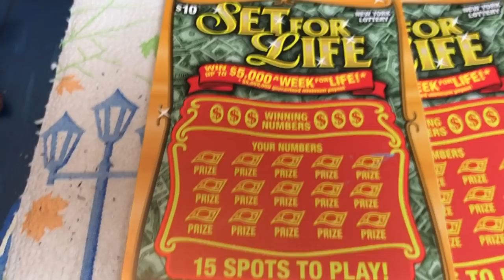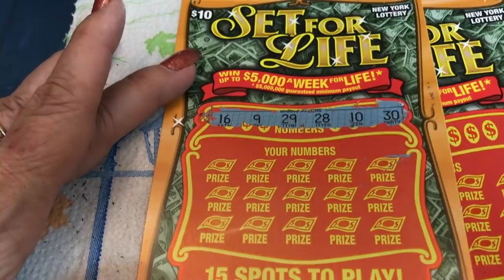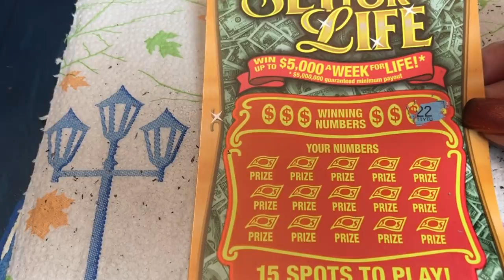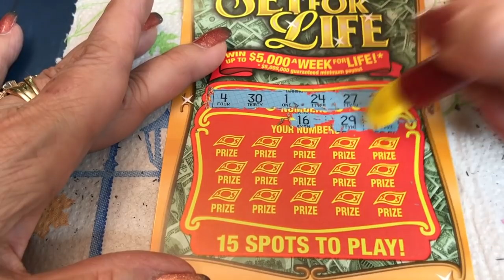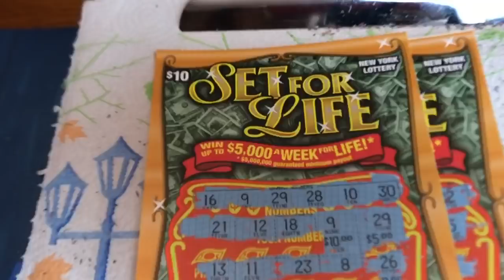$10 SET FOR LIFE - WIN! Lottery Bengal cat Scratch Off NYS instant win tickets WIN!